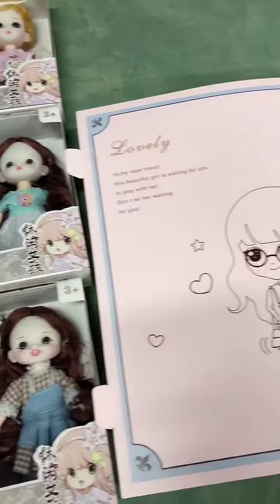厘米小萌娃 关于16厘米娃娃的生产以及组装，今天我们分享一波视频！